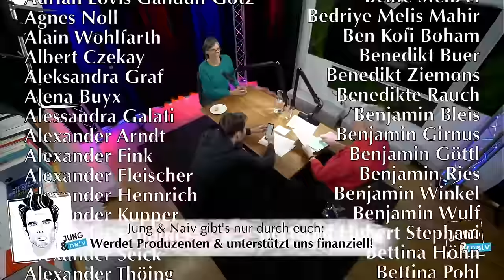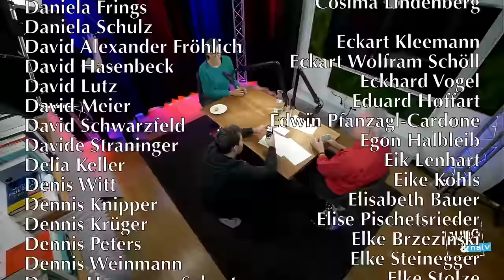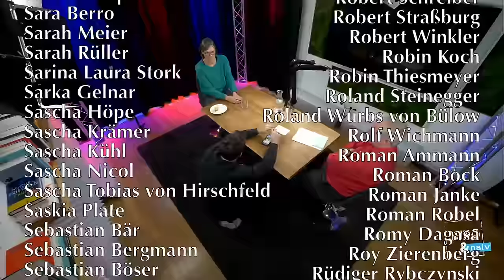Christiane Benner, Vorsitzende der IG Metall über Klassenkampf - Jung & Naiv: Folge 689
Zu Gast im Studio: Christiane Benner, Soziologin und Gewerkschaftsfunktionärin. Seit 2023 ist sie als erste Frau Erste Vorsitzende der Industriegewerkschaft (IG) Metall, nachdem sie bereits im Jahr 2015 als erste Frau in der 125-jährigen Geschichte der IG Metall in deren Führungsspitze gewählt worden war.

Ein Gespräch über Christiane als erste Frau an der Spitze der IG Metall, ihre Qualifikation dafür, den ursprünglichen Plan einer IG-Metall-Doppelspitze, Widerstand der Basis dagegen, Vielfalt, Jugend und Frauen in der Gewerkschaft, AfDler in der IG Metall, Christianes Kindheit und Werdegang, Klassenkampf vs. Co-Management, internationale Solidarität der Arbeiterklasse, 35-Stunden-Woche, ihre Kritik an der GDL, Tarifverträge beim Tesla-Werk in Brandenburg, Kurzarbeit-Nutzung bei gleichzeitiger Dividendenausschüttung der Konzerne sowie ihre Aufsichtsratmandate + eure Fragen via Hans

Bitte unterstützt unsere Arbeit finanziell:
GLS Gemeinschaftsbank